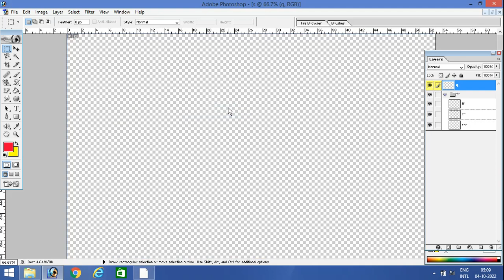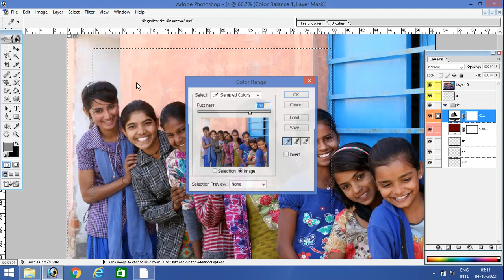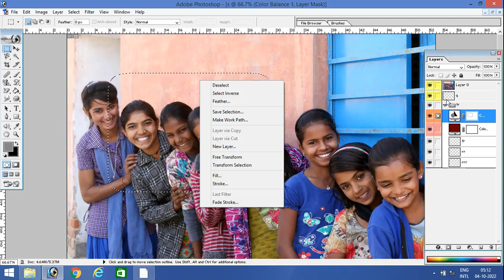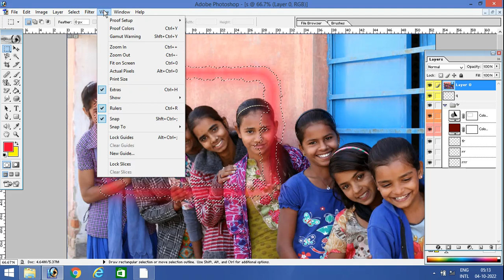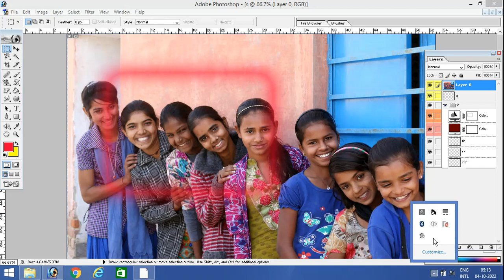Class : 10th(PHOTOSHOP HINDI TUTORIALS)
In this Hindi tutorial we will lean about next menu bar option in Photoshop.